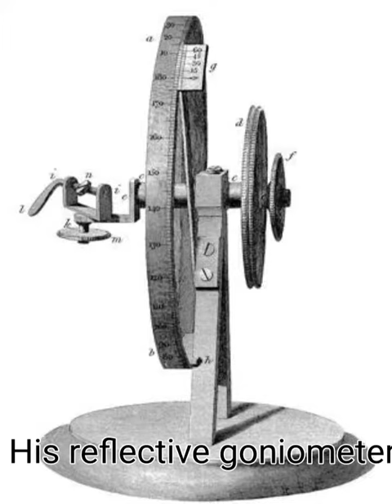Jun 8 in history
daily history, Jun 8.

Jun 8, 632: Prophet Muhammad,  founder of the religion of Islam, died in Medina.

Jun 8, 1809: William Hyde Wollaston invented the first reflective goniometer.

Jun 8, 1815: 39 German states United  under Act of Confederation, forming German Confederation.

Jun 8, 1861: American Civil War, Tennessee left the Union to join Confederacy.

Jun 8, 1896: First car theft; Baron de Zuylen’s Peugeot is stolen by a mechanic in Paris.

Jun 8, 1940: Discovery of element 93, neptunium, announced.

Jun 8, 1975: USSR launched Venera 9 for Venus landing.

Jun 8, 2008: The United Nations officially recognized this day as ‘World Oceans Day’.

Us civil war map.